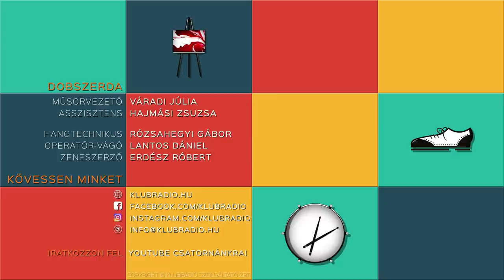Mivel értelmiségi vagyok, mindenben ott a kétely - Verebes István a Dobszerdában (2021.12.22.)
Amikor a Színház- és Filmművészeti Főiskola hallgatója volt, Nádasdy Kálmán, az akkori rektor, azt kérdezte tőle, van-e írógépe. Nem értette, miért kellene neki írógép. A kiváló színházi rendező csak annyit mondott: akinek olyan nagy a pofája, mint magának, az írja le, hogy jövőre elolvashassa, milyen hülye volt az idén - meséli Verebes István színész, rendező, író, dramaturg, korábban konferanszié, rádiós műsorvezető - és hozzáteszi: ez az írógép mentett meg minden olyan helyzettől, ami számomra tűrhetetlen volt, mert ha nem tetszett valami, azt mondtam, viszontlátásra.
Verebes István lesz a Dobszerda 2021. december 22-i adásának vendége, aki két könyvben is alaposan elemzi a múlt és jelen színházát és meghatározó színészeit.